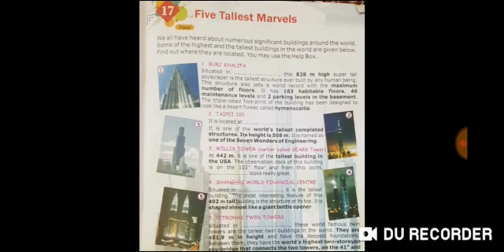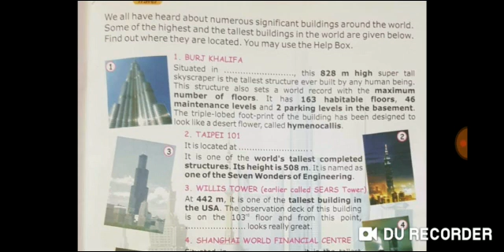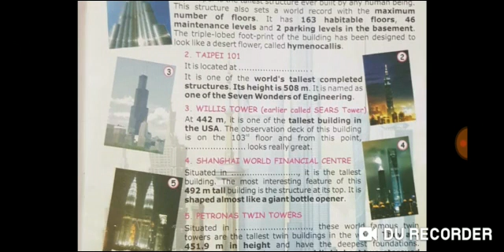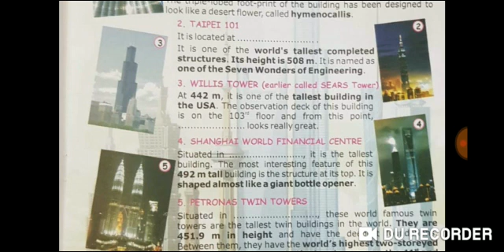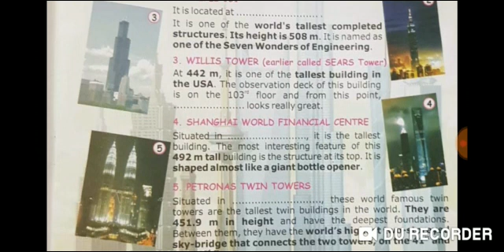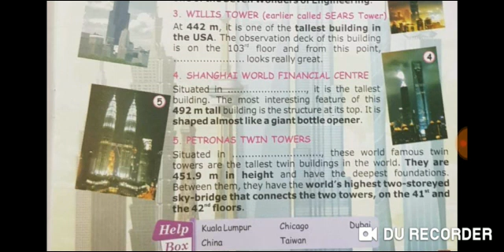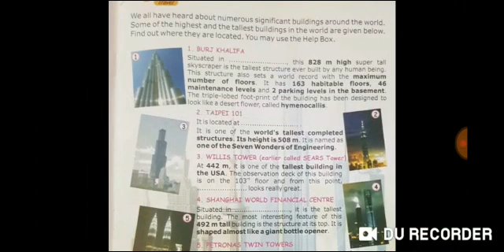Grade 5 G K dated 25 06 2021